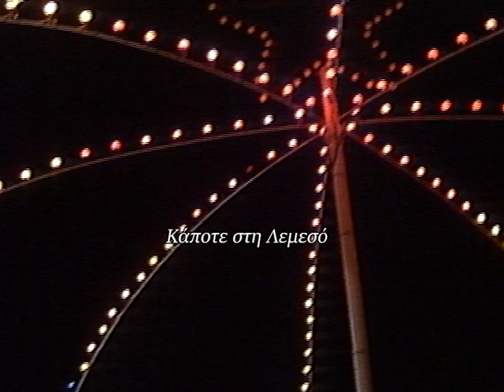1996 Φιλμάκι της Videoscope για τις γιορτές των Χριστουγέννων του 1996.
Ρεπορτάζ: Πάμπος Μιτίδης
Κάμερα: Κλείτος Ερωτοκρίτου
Μοντάζ: Ανδρέας Μιχαηλίδης
Παραγωγή: Videoscope studio